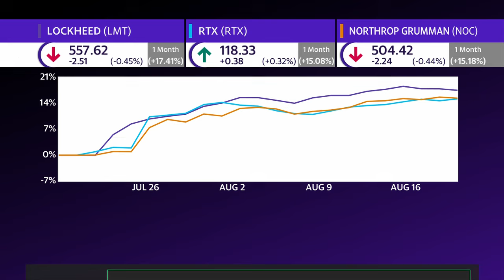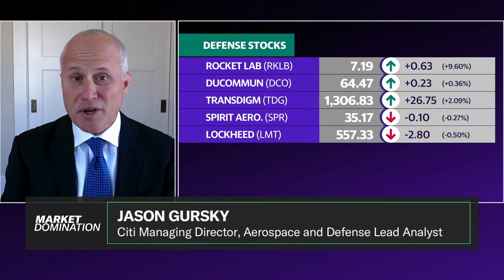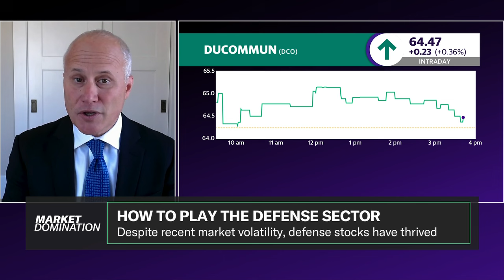Defense sector stock plays for investors to consider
Ongoing geopolitical conflicts continue to escalate in Europe and the Middle East, causing defense budgets for certain countries to increase. With that increase, comes defense spending, but which companies can best capitalize on this momentum?
Citi managing director, aerospace and defense lead analyst Jason Gursky joins Market Domination to give insight into the defense sector and what investors need to know about the current environment.
Gursky explains the defense sector is doing well as governments look to bolster and modernize their defenses as ongoing geopolitical conflicts escalate: "Military modernization is the way to deter our potential enemies, and that's what we're seeing today. We're seeing rising budgets and the modernization of a lot of military kit."
He provides one of his lesser known picks for the industry: "TransDigm (TDG) is a bit more of a commercial aerospace company. They do provide quite a bit of parts that go into the defense industry, but I think most investors like that one because of its exposure to, the airline industry and by those that are buying new aircraft and, and servicing those aircraft. They have also been a serial acquirer rolling up a pretty fragmented industry."